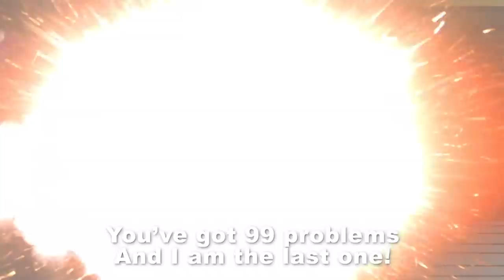♪Fortnite vs PUBG (RAP BATTLE ROYALE)♪ | ArcadeCloud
In this rap battle song, Epic games and Fortnite drop in on Player Unknown Battlegrounds. Scar vs Vector, Tilted Towers vs Pochinki, oh- and the Floss Dance vs the Frying Pan! Who will win this musical face off?!

Music and Lyrics: Mat4yo
Animation: e.i.e. productions